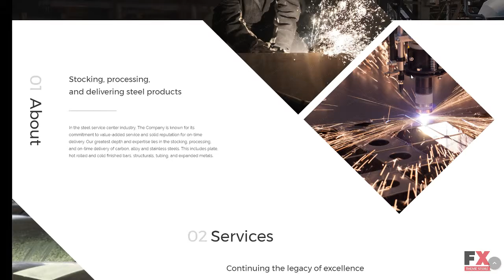Steelworks Landing Page Template TMT | Free Template Aditya Kevin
Overview features :

 - Additional Features: Sliced PSD, Back To Top Button, Crossbrowser Compatibility, Dropdown Menu, Favicon, Google map, Google Web Fonts

 - Coding: CSS 3, HTML 5, JQuery, Semantic Code, Valid Coding, Sass

 - Features: On-line chat, Responsive

 - Gallery Script: Gallery, TouchTouch

 - Web Forms: Contact Form

 - Width: 2048px